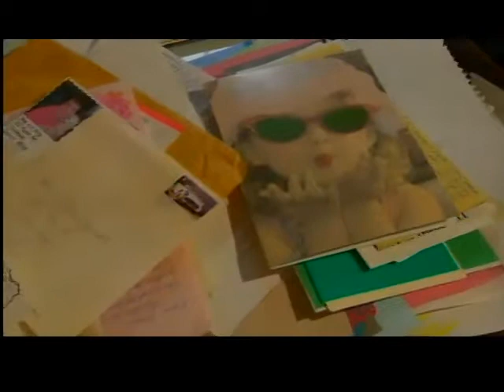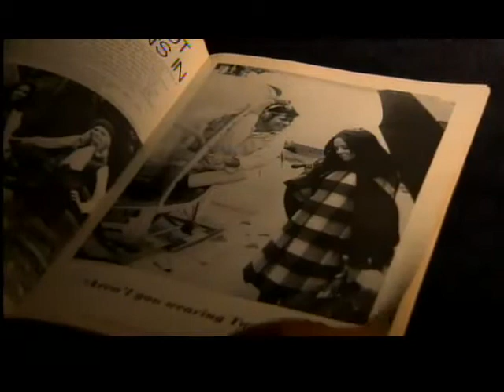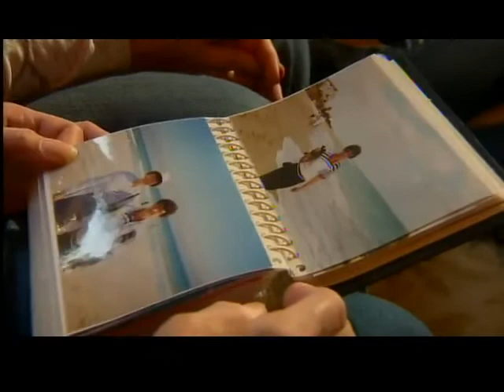9PM SAT PEN PAL STORY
Have you ever had or wanted a pen-pal?  One of our own FOX 11 co-workers has one, and she's been keeping in-touch with her pen pal for more than 40 years.